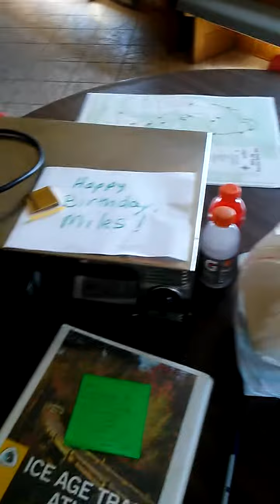Birthday trail angel IAT